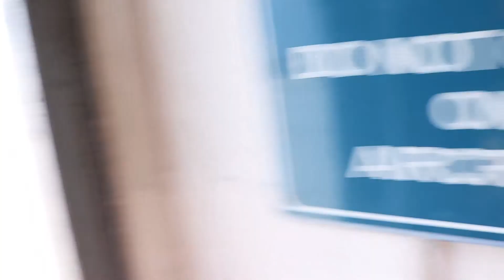yorktown and patrioc point charleston south carolina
un gran museum muy limpio y muy espectacular, muy accesible, te da la posiblida de ver como era, la vida dentro de un barco de guerra